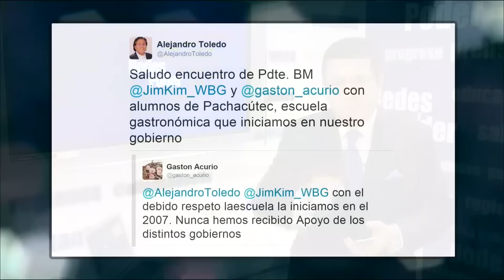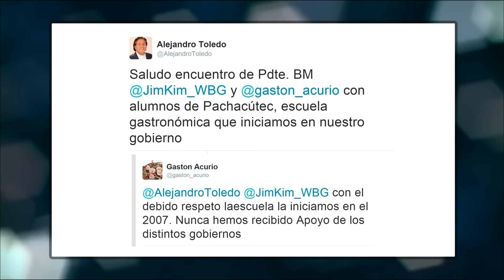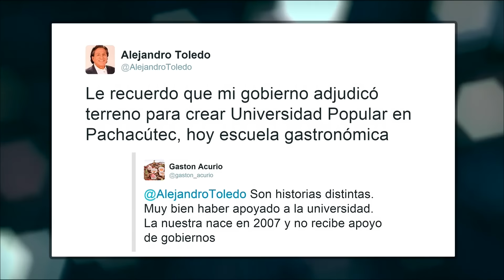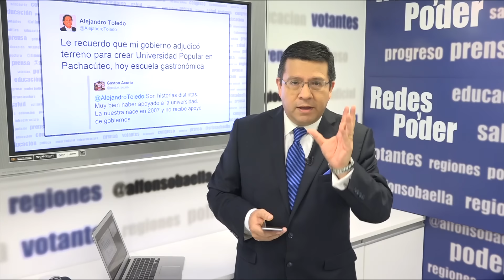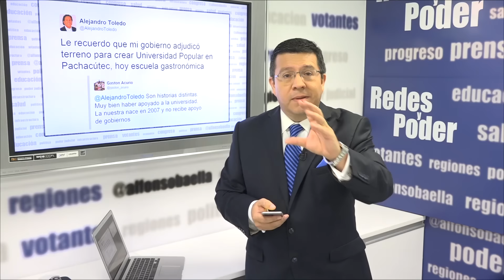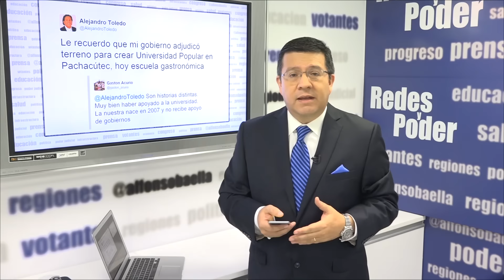Redes y Poder Presentación y análisis 07/10/2015